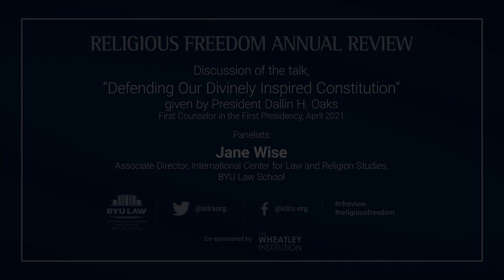"Defending Our Divinely Inspired Constitution" : Discussion of President Oaks' Talk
Welcome to the 2021 Religious Freedom Annual Review, hosted annually by the International Center for Law and Religion Studies at the J. Reuben Clark Law School at Brigham Young University.

This session, Discussion of President Oaks' Talk, "Defending Our Divinely Inspired Constitution," is the fourth of five sessions in this year's event.

00:00 - Opening Slides
00:33 - Welcome and Introduction
04:22 - Justice Christine M. Durham
08:08 - Judge Thomas B. Griffith
13:25 - Paul Kerry
20:15 - Jane Wise
22:46 - Group Questions
1:06:58 - Close

This session is moderated by W. Cole Durham, Jr., Founding Director, International Center for Law and Religion Studies, BYU Law School, Brigham Young University.

The panelists include:

Justice Christine M. Durham, Justice, Retired, Utah Supreme Court; Appellate attorney, mediator, arbitrator, Zimmerman Booher.

Judge Thomas B. Griffith, Former Judge of the United States Court of Appeals for the District of Columbia Circuit.

Paul Kerry, Associate Director, International Center for Law and Religion Studies, J. Reuben Clark Law School, Brigham Young University.

Jane Wise, Associate Director, International Center for Law and Religion Studies, J. Reuben Clark Law School, Brigham Young University.

View the speakers' full bios here: religiousfreedom.byu.edu/